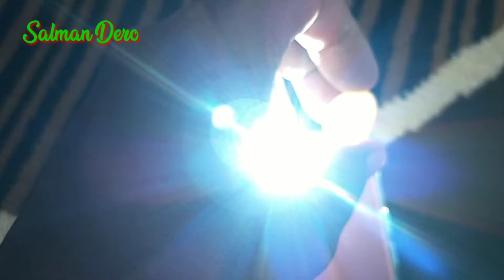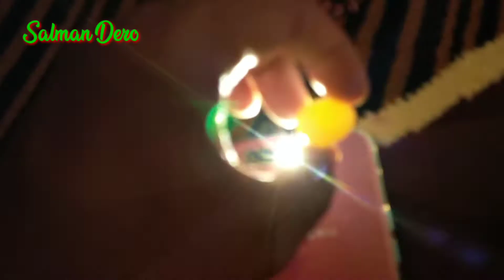Anakan Lovebird Menetas Lagi |Panen Ke-4 Kalinya